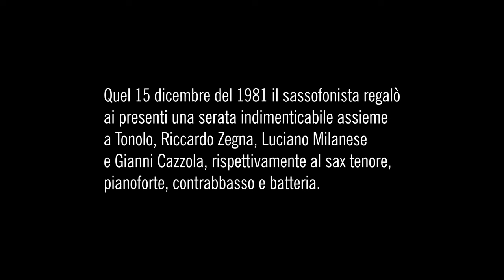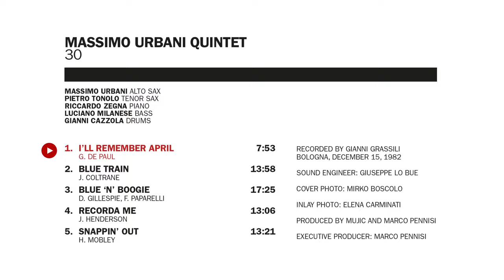Massimo Urbani, 30 (Preview)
A beautiful never-heard-before concert recorded in Bologna in 1982.
Red Records pays tribute to one of italian greatest jazz musicians 30 years after he passed away.

Urbani’s playing was instinctive, impetuous and
 uncompromising. The timbre of his instrument
 was very distinctive, halfway between that of
an alto sax and a tenor, intermediate between
 those of Charlie Parker and John Coltrane.
 Rava recalls: “Parker was the greatest influence
for him stylistically. Strangely for someone
of his age, who didn’t grow up in a particularly
cultured environment, he had a lot of jazz culture;
 he knew a lot of musicians very well. He
 had times when he felt playing like Lee Konitz
and it was incredible; same! He was very Coltranian
at one time, but at the base I would say
that he was truly a Parkerian, even though as
a young man he was more Ornette (Coleman).
 However, Ornette is also Parkerian in his own
way”.

Urbani was a born improviser, an inexhaustible
 generator of ideas whose technical basis, despite
the instinct he showed in his performances,
 were still very solid. (Marco Giorgi)

Massimo Urbani, Alto Sax
Pietro Tonolo, Tenor Sax
Riccardo Zegna, Piano
Luciano Milanese, Bass
Gianni Cazzola, Drums

Recorded by Gianni Grassili, Bologna, December 15, 1982
Sound Engineer: Giuseppe Lo Bue
Cover Photo: Mirko Boscolo
Inlay Photo: Elena Carminati
Produced by Mujic @mujicformax and Marco Pennisi
Executive Producer: Marco Pennisi / Ehm